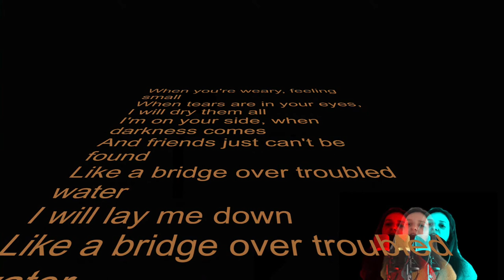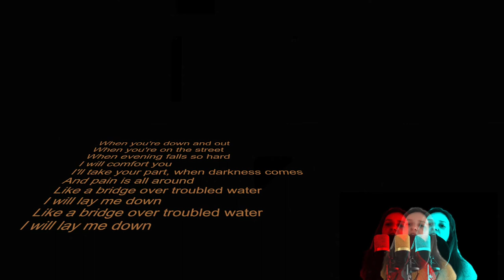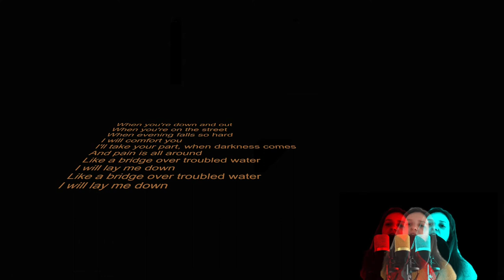BRIDGE OVER TROUBLED WATER - CARA WILLIAMS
Acoustic cover of Bridge over troubled water  by Simon and Garfunkel